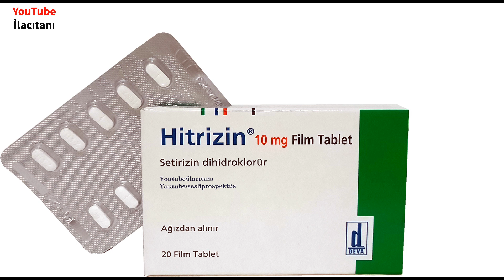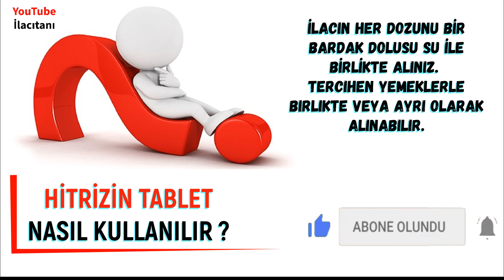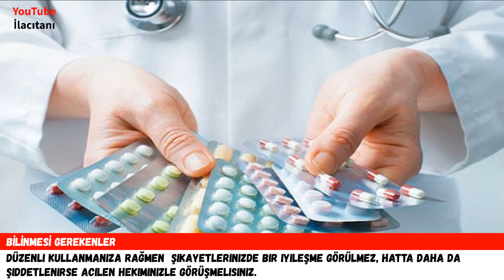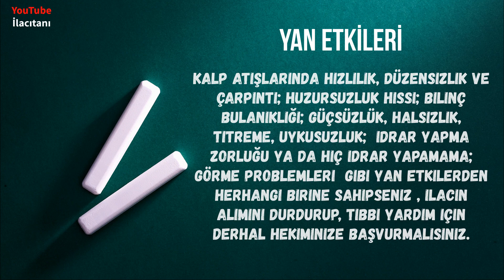HİTRİZİN Tablet Nedir, Niçin Kullanılır, Nasıl Kullanılır, Yan Etkileri Nelerdir?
Bu videoda HİTRİZİN Tablet hakkında bilmek istediğiniz tüm bilgileri, ilacın prospektüsünden faydalanarak ve görsellerle destekleyerek, akıcı ve sade bir dille sizler için bir araya getirdim. iyi seyirler...

0:00 HİTRİZİN Tablet Kutu İçeriği ve Etken Maddesi
0:28 HİTRİZİN Tablet Nedir Ne İçin Kullanılır?
1:17 HİTRİZİN Tablet Nasıl Kullanılır?
1:52 HİTRİZİN Tablet Kullanmadan Önce Bilinmesi Gerekenler
3:03 HİTRİZİN Tablet Yan Etkileri Nelerdir?

HITRIZIN 10 mg 10 film tablet
Satış Fiyatı 36.65 TL [ 9 Ocak 2023 ]
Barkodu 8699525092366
Etkin Madde Setirizin Hcl
ATC Kodu R06AE07

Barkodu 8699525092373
ATC Kodu R06AE07
Solunum Sistemi - Sistemik Antihistaminik İlaçlar - Setirizin

Teşekkürler.

Thanks.